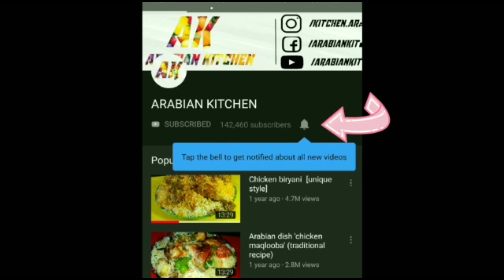Authentic chicken curry to have with rice..(with english subtitles)